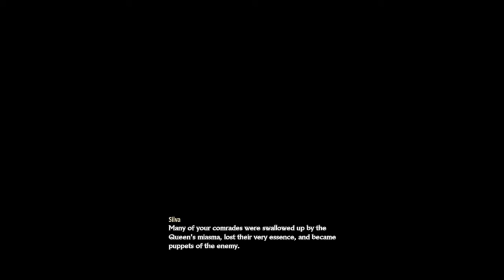Code Vein Casual Challange - Level 1 Solo - Part 9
Casual Challange full playthrough of Code Vein with a Level 1 character and not using NPC companions.